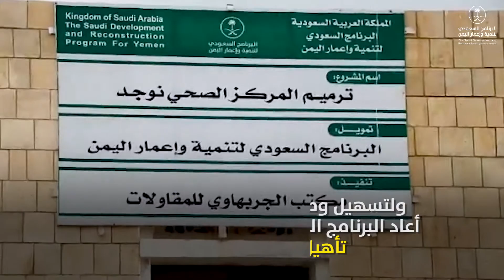إعادة تأهيل المركز الصحي في نوجد بسقطرى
‏في ⁧‫سقطرى‬⁩، جاء مشروع إعادة تأهيل ⁧‫البرنامج_السعودي_لتنمية_وإعمار_اليمن‬⁩ للمركز الصحي في نوجد؛ للتخفيف من مشقة وصول الأهالي الذين يضطرون إلى قطع 75 كم للوصول إلى المرافق الطبية المجهزة.
‏ضم المشروع تجهيز غرفة ولادة؛ يستفيد منها الأمهات المنجبات🤰🏻والقابلات 👩🏻‍⚕️